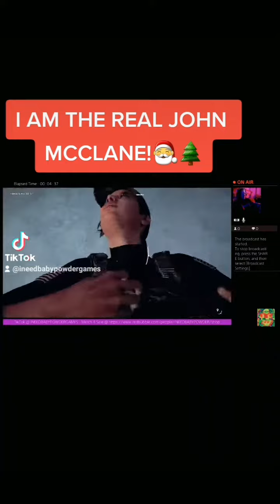Die Hard Nakatomi Plaza map!